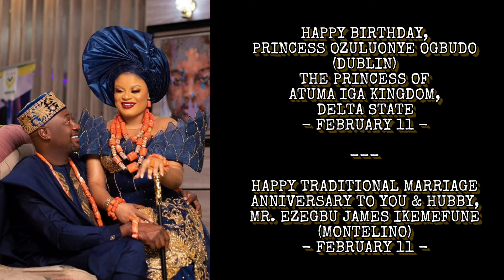"Tah Tah Tah" gone wrong 😂😂😂😂 (Cc: Odunlade Adekola)